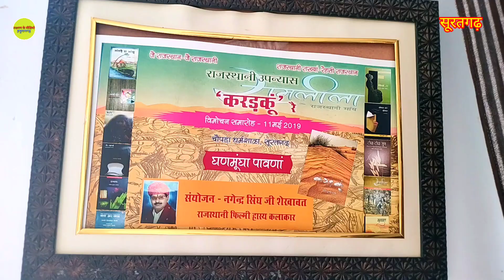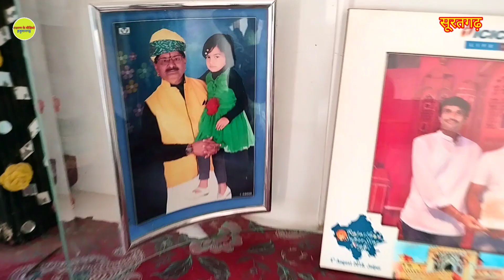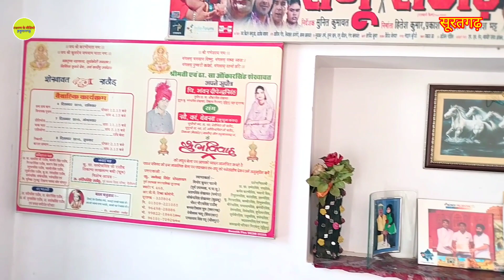राजस्थानी फिल्मों के कलाकार जिन्होंने नीलू हीरोइन के साथ किरदार निभाया | Laxman k video | Suratgarh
Bablu Shekhawat comedy
Mukesh ki comedy
Suratgarh ka itihaas
Lakshman ke video
Video Lakshman ke
History of Rajasthan
Hanumangarh
Gogamedy
Suratgarh ki news
Suratgarh krishi form
Suratgarh ka gadh
Suratgarh ka railway station
Laxman k video
Interview
Village
Vloge
Singer
Comedy
Comedian Rakesh lohara
Rs.verma
Situ Verma